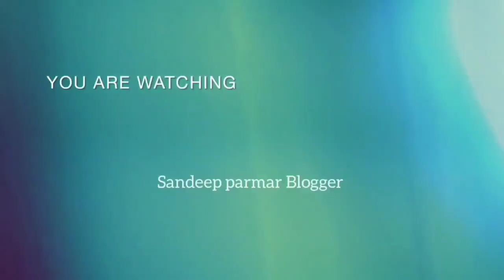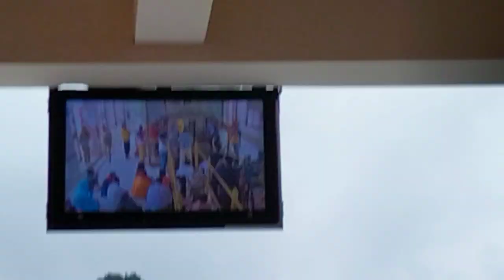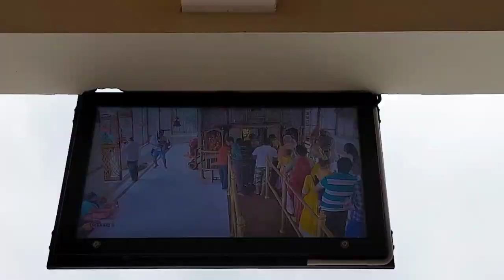Chamunda Temple Kangra||चामुंडा देवी मंदिर दर्शन|| Chamunda mandir Himachal pradesh||Chamunda Devi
Top queries
Chamunda devi, Chamunda Devi mandir,
Chamunda,
Chamunda mata,
Chamunda devi Himachal Pradesh,